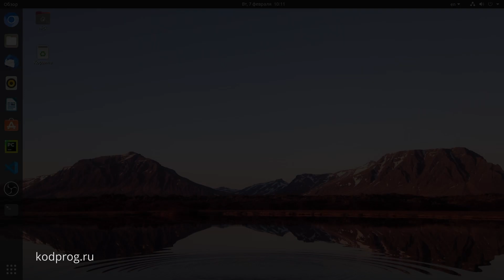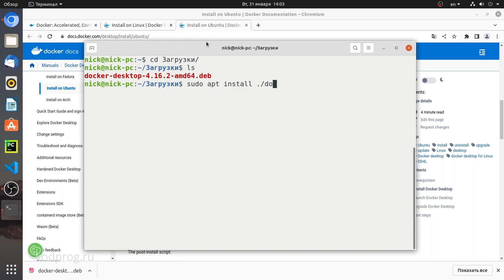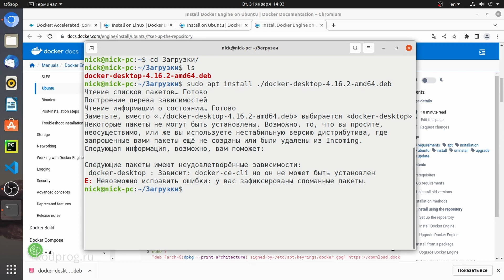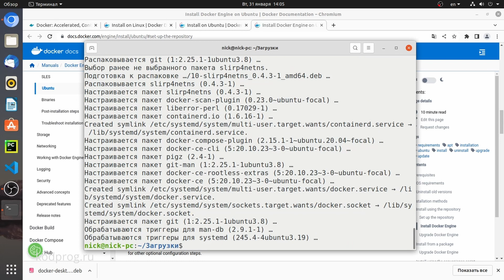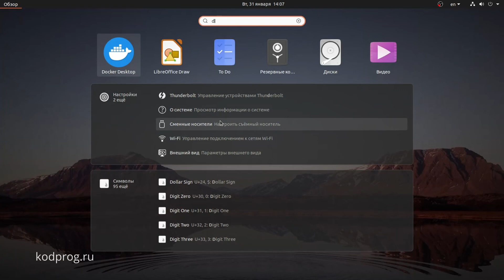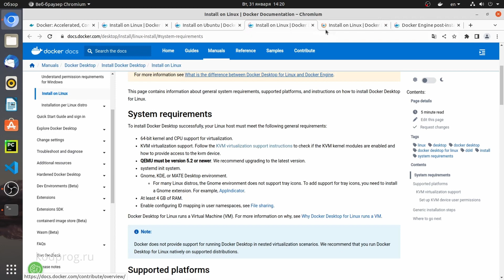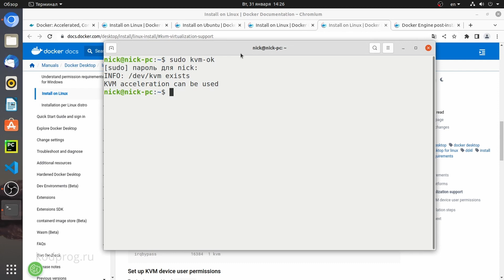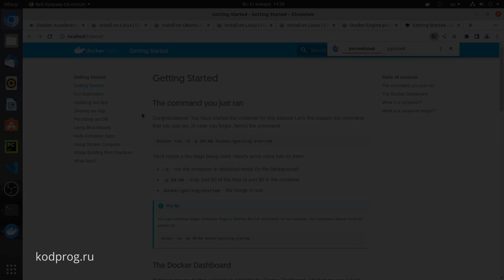Установка Docker Desktop в Linux Ubuntu 20.04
В данном видео мы произведем установку Docker Desktop в Linux Ubuntu 20.04.
Содержание:
0:00 Вступление
0:17 Скачивание Docker Desktop для Linux Ubuntu
0:58 Попытка установки Docker Desktop
1:44 Установка Docker-CLI
3:50 Установка Docker Desktop
4:03 Запуск Docker Desktop
4:16 Ошибка Docker Desktop stopped..
4:23 Добавление пользователя в группу docker
5:07 Проверка установлен ли Docker-CLI
5:29 Проверка статуса виртуализации KVM
6:10 Включение виртуализации KVM в BIOS Gigabyte процессор AMD
6:50 Запуск Docker Desktop
7:18 Запуск тестового контейнера
7:56 Завершение